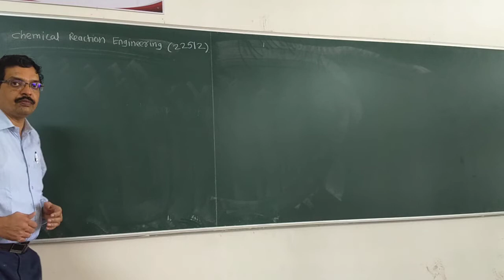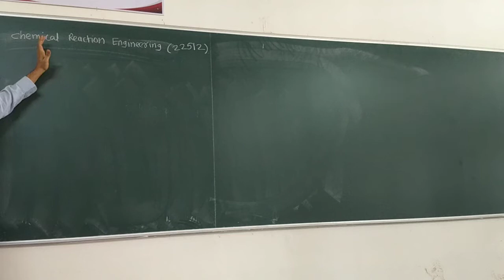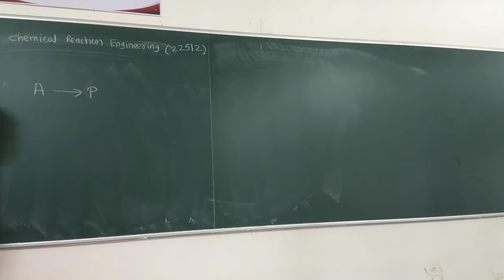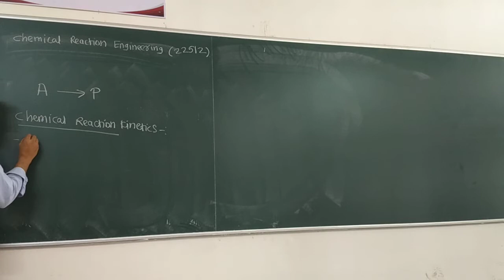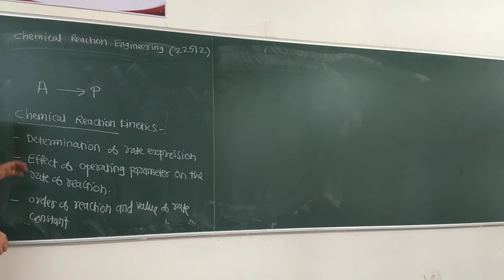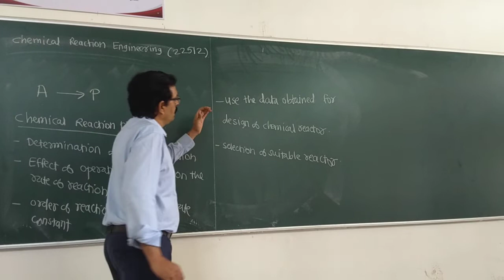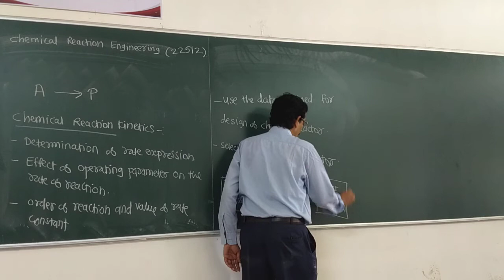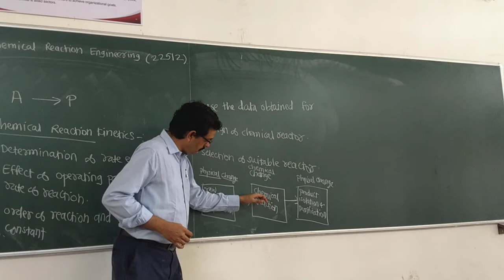Scope of Chemical Reaction Engineering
Chemical reaction Engineering is most important subject because it sets the Chemical Engineering as a distinct discipline. The subject provides the important information such as rate expression and kinetics which are further useful in evaluating progress of reaction with time as well as for design of chemical reactor.
Chemical Engineering
Chemical Reaction Engineering
Reaction Kinetics